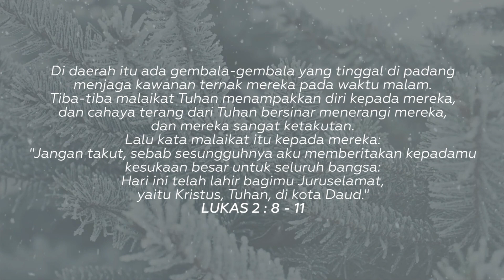Malam Sunyi Senyap - Lagu Natal - Nikita (with lyric)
Lagu “Malam Sunyi Senyap” terdapat di album Natal

Malam Sunyi Senyap
Bintang-Bintang Cemerlang
T'lah Terdengar Suara
Bawa Kabar Senang

Yesus Juru S'lamat
Datang Di Bethlehem
Yesus Juru S'lamat
Datang Di Bethlehem

Malam Sunyi Senyap
Terkejutlah Gembala
Lihat Cah'ya Besar
Dengar Warta Gemar